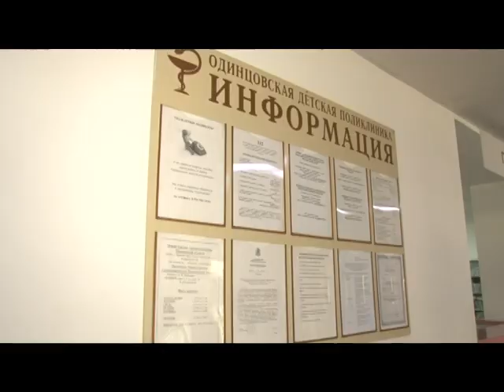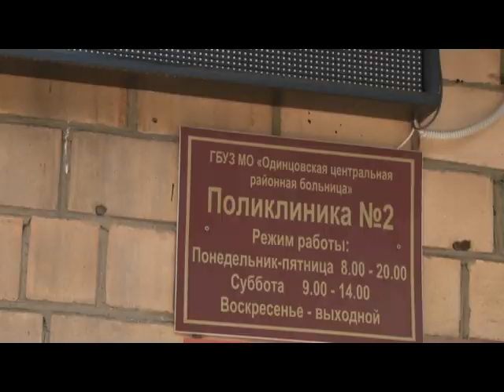Общественники проверили медицинские учреждения Одинцовского городского округа.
В преддверии областного форума «Сильное. Здоровое. Чистое.» представители Общественной палаты Подмосковья проверили детскую поликлинику, поликлинику на Можайском шоссе, 112, стационар и медучреждения Звенигорода.